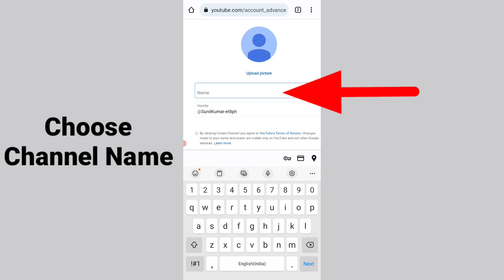Create Youtube Channel on Mobile | MNtechwork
How to Create New Youtube Channel on Mobile How to Sign in Youtube Account in Android How to Login Youtube Channel on Gmail Account